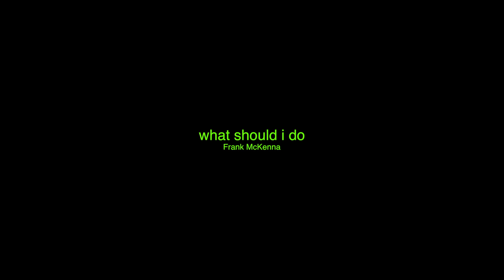What should I do?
Song by Frank Mckenna